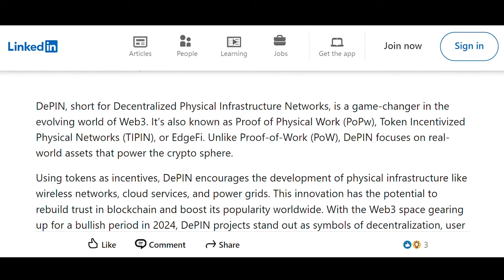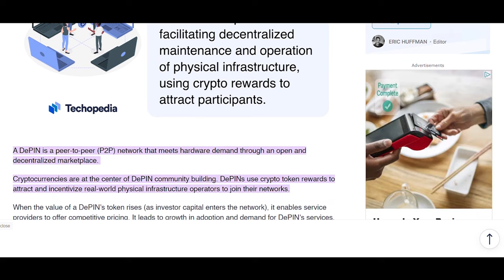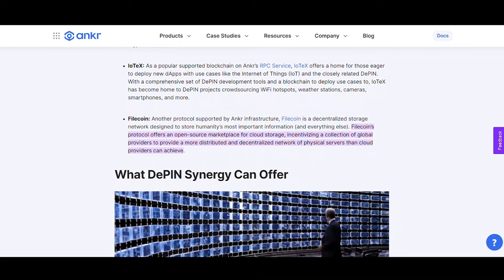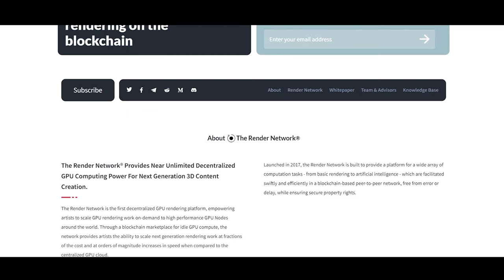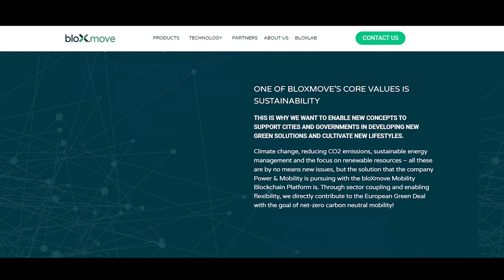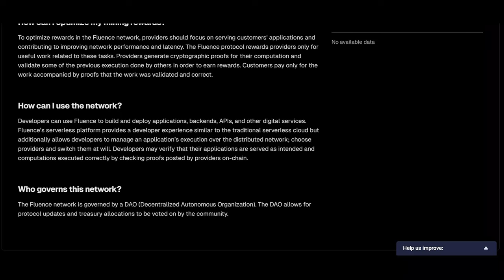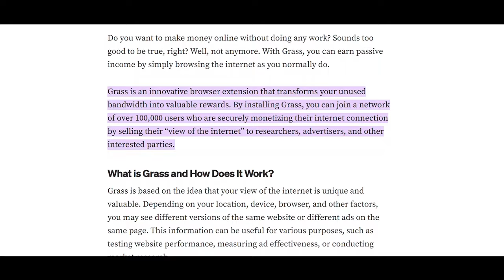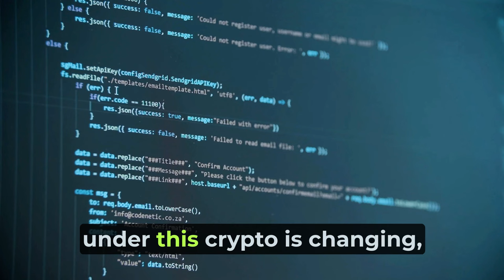🔥TOP 20 BEST TINY AI & DEPIN CRYPTO GEMS!! - 1,000X Your PROFITS 2024?! What Is DePIN? Theta network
🚀The 1000X potential of AI & DePIN crypto (Decentralized Physical Infrastructure Networks) in 2024. What is DePIN? Future of DeFi, from energy to internet sharing. In this video, we explore top 20 best DePIN projects like Helium, Aleph.im, Filecoin, Theta Network, NetMind, Hivemapper, Render, Clore.ai, MetaBlox, bloXmove, UpRock, dTelecom, Skeye, Teleport, Fluence, Deepbrain Chain, Akash, WiFi Map, Grass, Arkreen Network, showcasing their unique contributions and why they're poised for explosive growth. With a current market cap of $20 billion, the DePIN sector is ripe for investment, promising significant returns. Join us as we analyze the impact of DePIN on the crypto market, discuss the latest Messari report, and predict which projects will lead the charge in 2024. Whether you're a crypto enthusiast or a savvy investor, this video is your gateway to understanding DePIN's potential.

Timestamps:
0:00 - Introduction
00:50 - What is DePIN?
02: 48 - How it works?
03:32 - BENEFITS OF DEPIN
05:30 - POSSIBILITIES WITH DEPIN
06:05 - Coin1
07:21 - Coin2
08:10 - Coin3
08:45 - Coin4
09:26 - Coin5
10:26 - Coin6
12:05 - Coin7
13:00 - Coin8
14:13 - Coin9
15:08 - Coin10
16:14 - Coin11
16:44 - Coin12
17:40 - Coin13
18:35 - Coin14
19:27 - Coin15
20:22 - Coin16
21:18 - Coin17
21:45 - Coin18
22:54 - Coin19
23:54 - Coin20